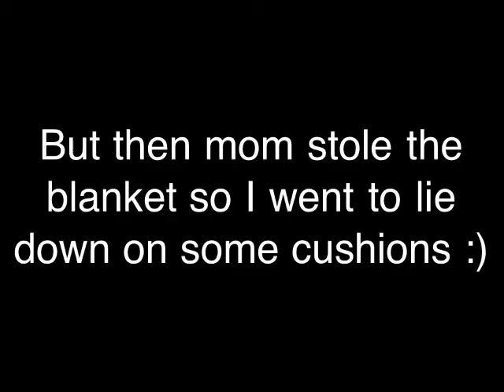Attack of the Evil Blanket!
Not everything is what it seems.